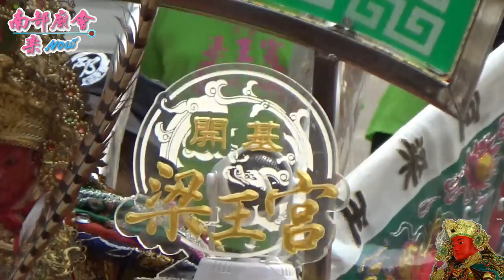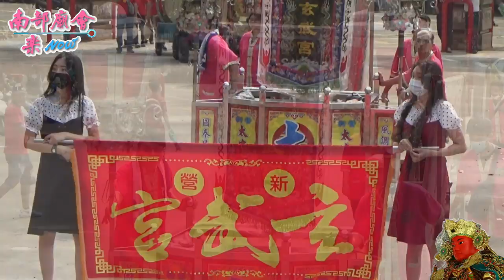4／11【參拜麻豆代天府全紀錄】台南麻豆開基梁王宮梁府千歲入火安座暨平安遶境大典